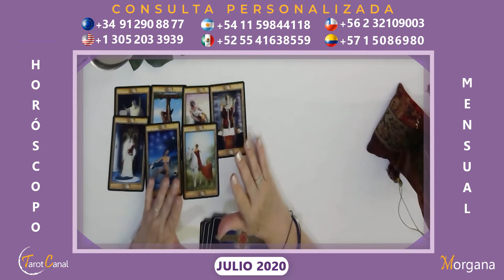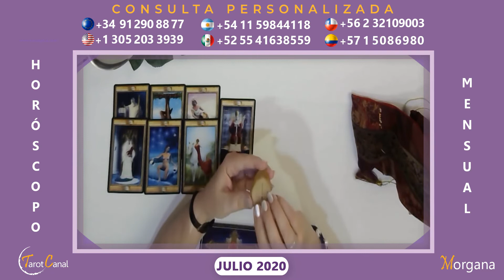♊ Géminis Horóscopo Julio - Morgana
GÉMINIS | Este será un mes muy bueno para afianzar tu relación si te encuentras en pareja 💑, y si tu corazón 💓 está disponible, no pierdas la oportunidad de relacionarte, porque puede surgir esa persona que andas buscando desde hace tiempo.